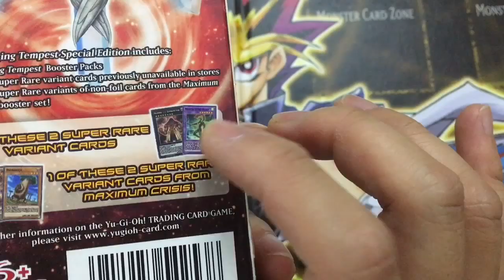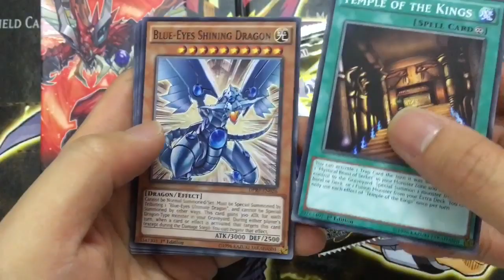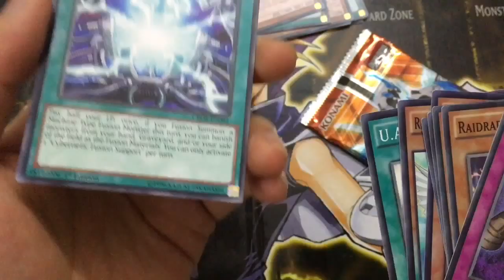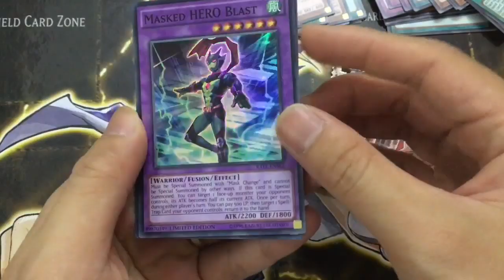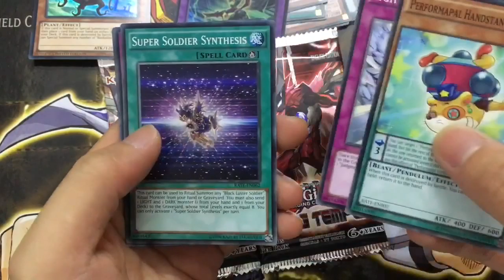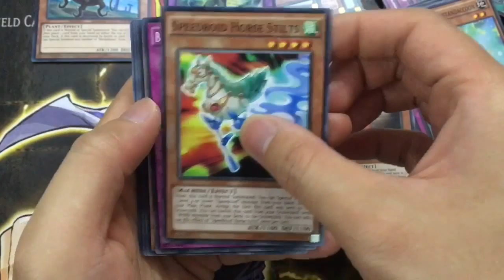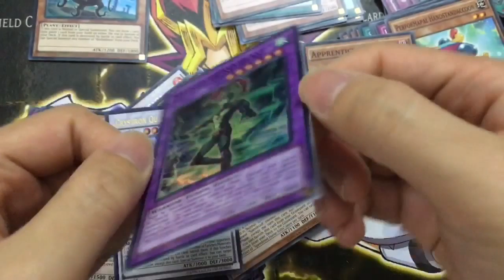1 ngày may mắn với Raging Tempest Special Edition